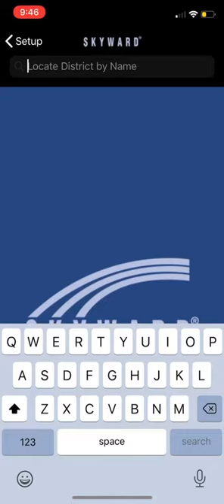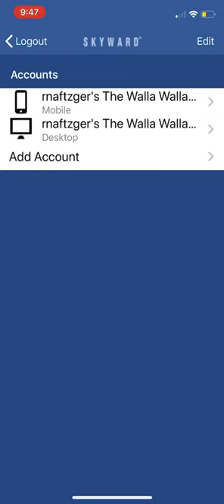WWCS Skyward Mobile App Tutorial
This video will walk you through the process of installing the Skyward Mobile Access app and logging into your WWCS account.